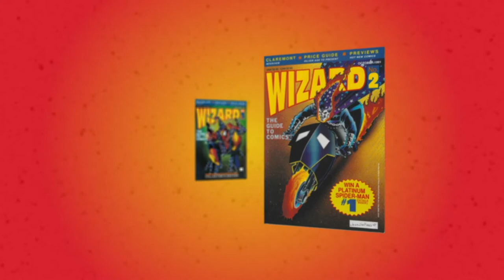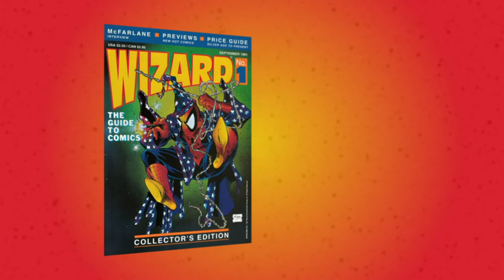Roger Corman Fantastic Four Movie Exploration: Part 2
In the 2nd installment of our 4-part bonus exploration of Roger Corman's Fantastic Four movie from the 90's, Michael and Steven dig deeper into the film's plot and give their reviews of the later big budget Fantastic Four films from 20th Century Fox. Plus Steven's story of meeting Chris Evans and Michael Chiklis at a signing and why he passed on the Corman movie soundtrack at comic conventions.